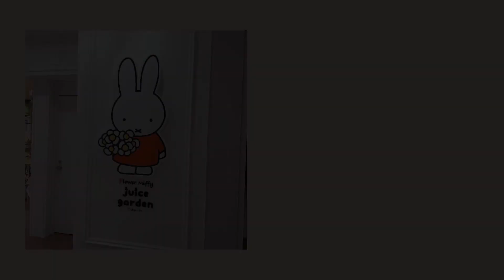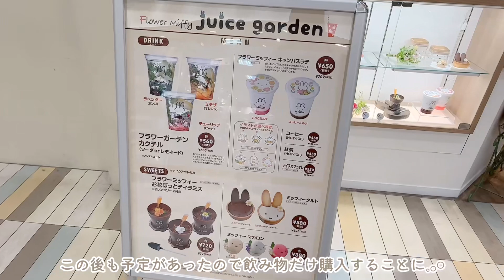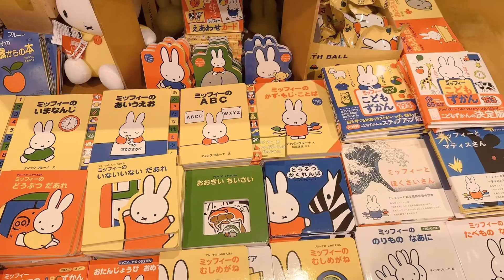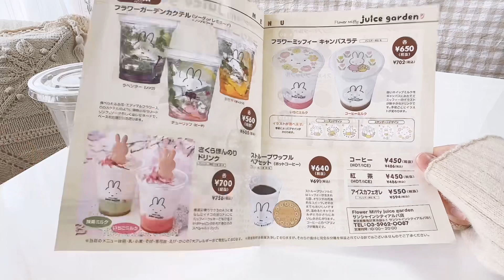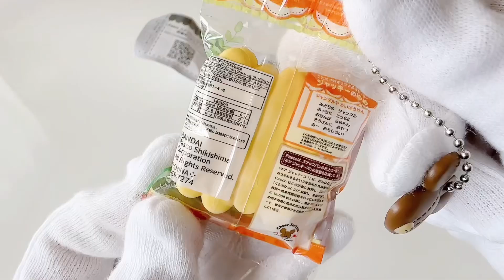ミッフィージュースガーデン🍹🪴| 可愛い店内とドリンク𓈒𓂂𓏸 | ディックブルーナグッズコレクションinお台場 | ミッフィーならぶんです。ガチャガチャ ⚐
やっとミッフィージュースガーデンに行ってきました𓈒𓂂𓏸
可愛い店内と映えドリンクを堪能してきました◎
今更感ありますがこれから行く方もいるかもしれないので…！

そして久々にディックブルーナグッズコレクションにも行ってきました〜！
ミッフィーならぶんです。のガチャも無事getできてミッフィーdayになりました◎